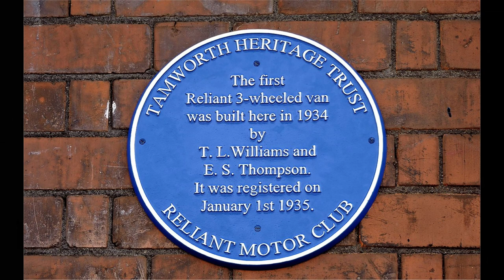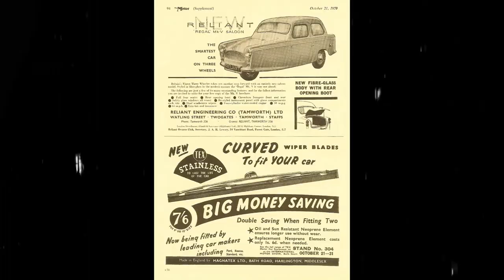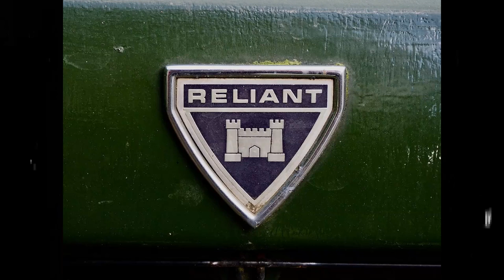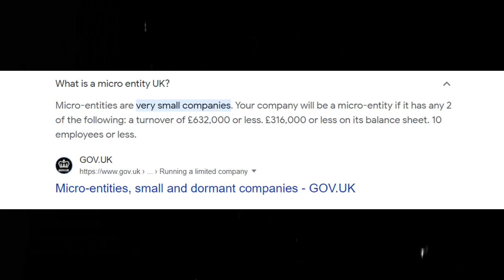Reliant: Britain’s biggest fall from grace?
Reliant made some of the most distinctive British cars ever and built a massive name for themselves in the 1970s. So what happened to them and where are they now?
Footage Credit: Staffordshire Film Archive
Image Credits: